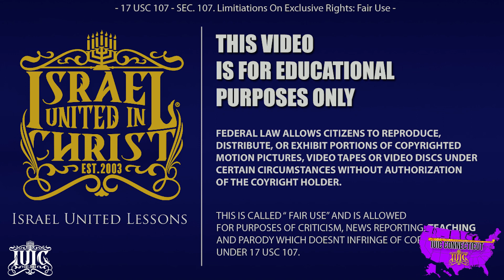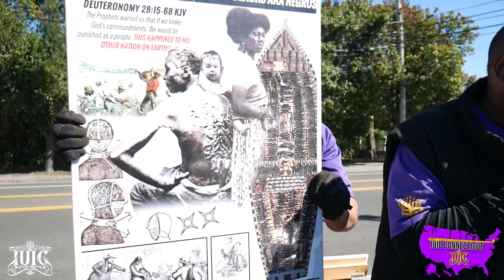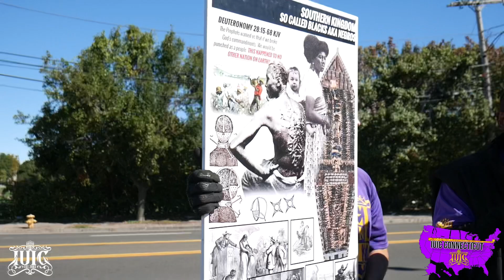IUIC | Your Church Didn’t Teach You This bible